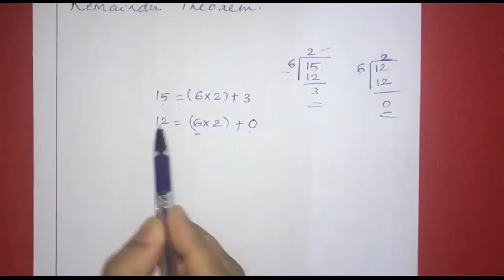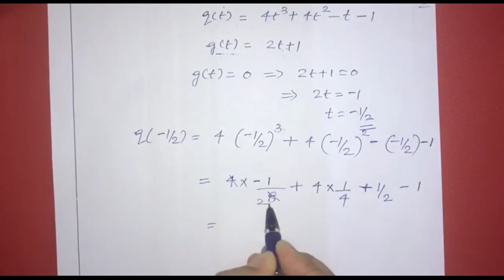Class 9 CBSE MATHEMATICS CHAPTER 2 POLYNOMIALS REMAINDER THEOREM EXAMPLES- MALAYALAM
NCERT
REMAINDER THEOREM
EXAMPLES
MALAYALAM